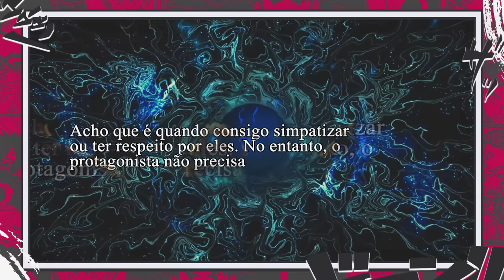A MORTE DE YUJI ITADORI EM JUJUTSU KAISEN - A SÉRIE QUE O VILÃO VENCE NO FINAL?